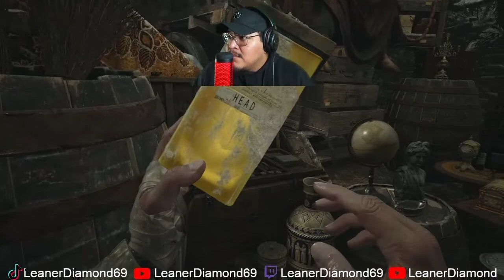NO WAY SHE'S GONE!!!! EP11 RESIDENT EVIL 8